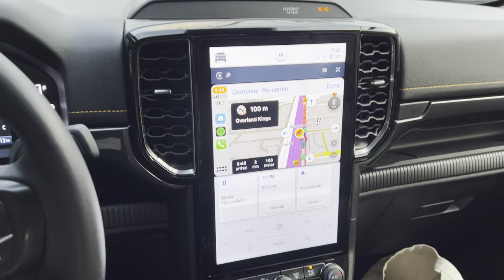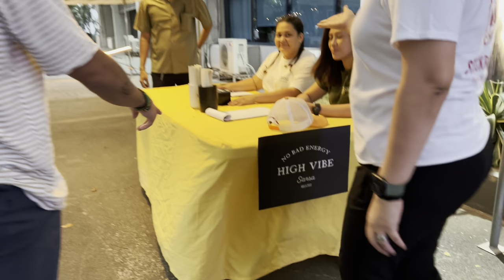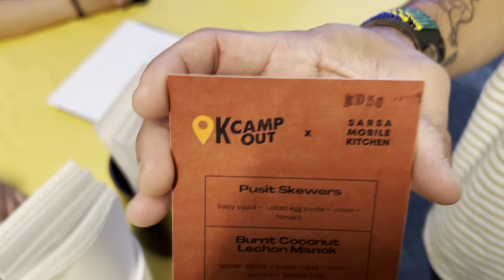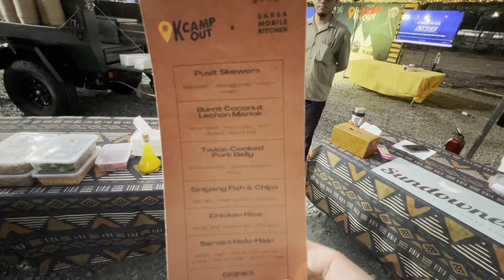Brought the camp and kitchen trailer to the city and fed more than 120 people.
Awesome cook out at the Overland Kings headquarters in Bicutan. Camping in the city on steroids. Til the next one!